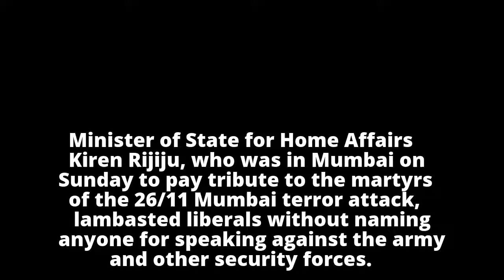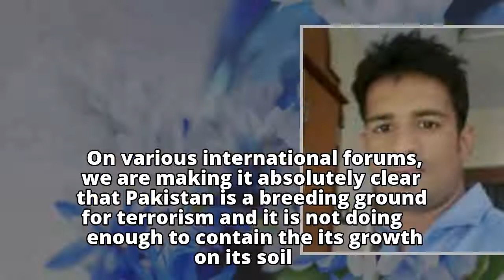Pakistan not doing enough to control terrorism on its soil, says Kiren Rijiju